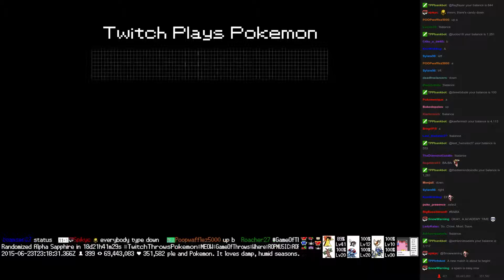Twitch Plays Pokémon Battle Revolution - Match #16615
Match #16615 [Blue: Typhlosion, Gyarados, Pidgeot] vs [Red: Alakazam, Gengar, Feraligatr]